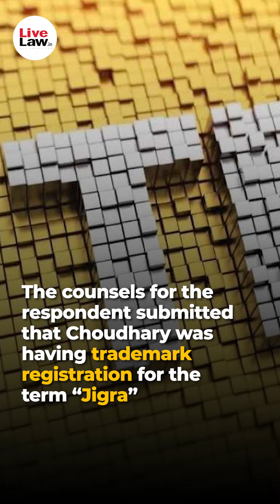Rajasthan High Court Lifts Stay On Release Of Alia Bhatt Starrer 'Jigra' Over Trademark Dispute